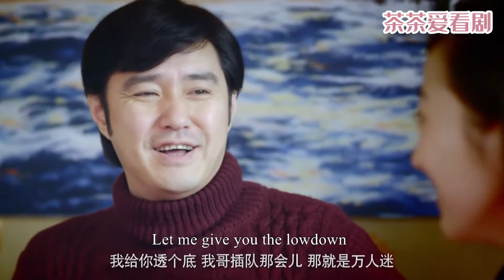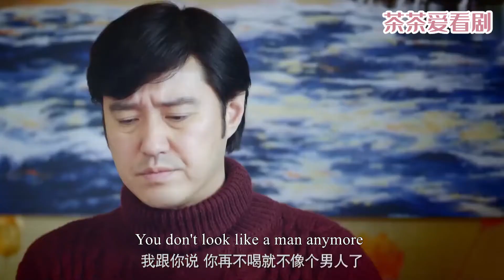丈夫出軌，把小三抱在腿上激情熱吻，怎料妻子在門外目睹一切！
劇情簡介：七十年代初，宋子堂為謀高位，向組織揭發唐獻民曾說過的“不當言論”，使得唐獻民一家遭到迫害，高級工程師唐獻民淪為了機械廠的燒煤工，唐宋兩家因此結怨。如今宋子堂百般懇求，希望唐獻民出山，為機械廠解決生產問題。唐獻民認定了宋子堂人品有問題，在各種優惠條件面前就是不肯妥協，非要宋子堂當眾承認錯誤。兩家人關係持續惡劣，越發緊張起來。但兩家的兒女自幼青梅竹馬，唐小雨與宋長青早已相戀。為阻止他們的戀情，唐小雪與宋建國聯手出招，不想險些鬧出人命。宋長青為救小雨，捅傷了歌劇團領導，被判入獄。老唐受不了刺激，忽然病逝。兩家的仇恨似乎已經到了不可調和的地步。而小雪與建國這對歡喜冤家，相戀相愛，兩家人的關係得以調和。宋長青出獄，卻無法與唐小雨再續前緣。在逆境中兩家人相互扶持，最終走向圓滿。
主演：李小冉、朱亞文、曾黎、涂鬆巖等。